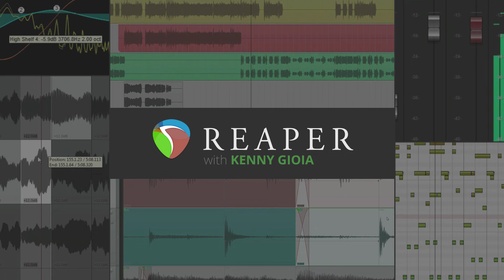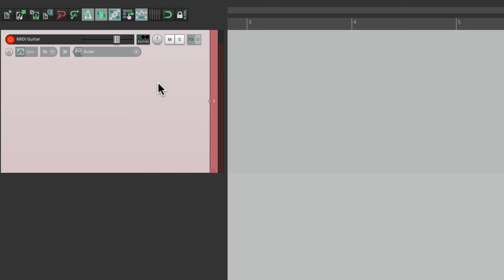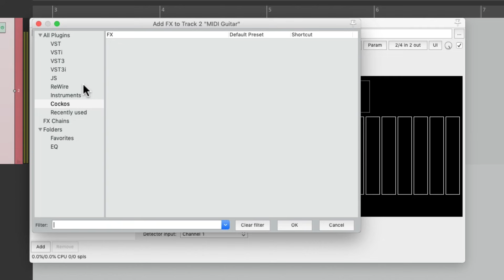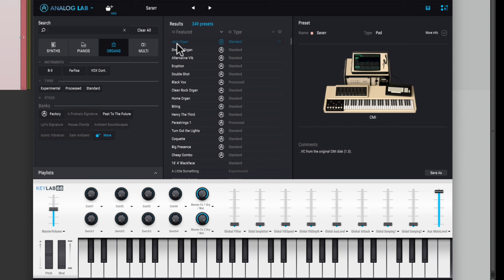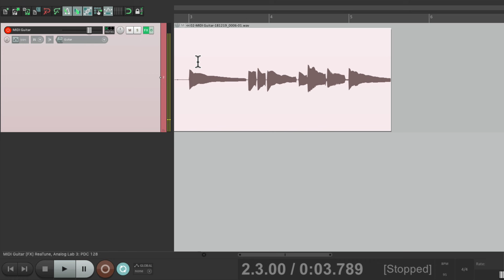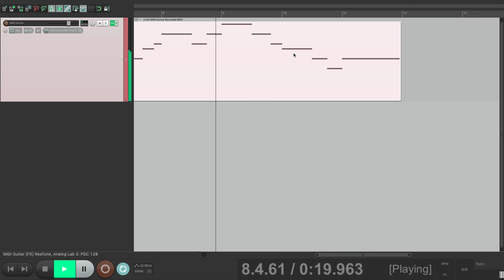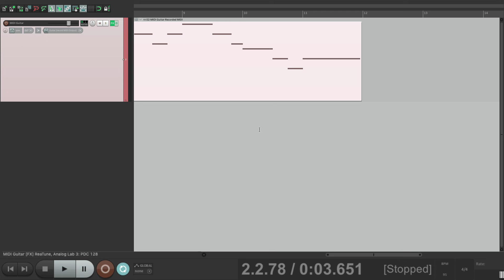Audio to MIDI Convertor (Guitar to MIDI)